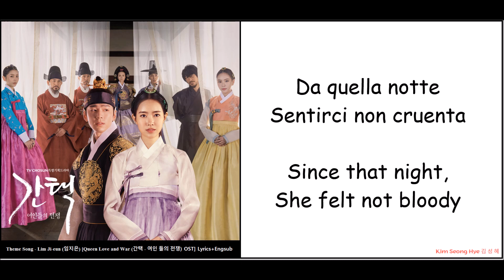[Lyrics +Engsub] Queen: Love and War (간택: 여인들의 전쟁) Theme Song-Lim Ji eun (임지은) | Cuộc Chiến Hậu Cung